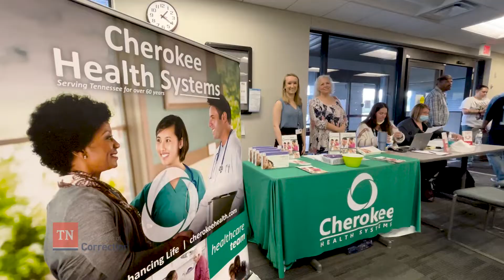Gainful Employment After Incarceration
Securing gainful employment post incarceration isn’t easy. However, the one-stop shop reentry fairs aim to make that process a bit easier for justice-involved individuals reentering the workforce.